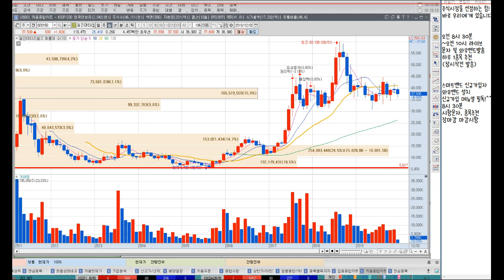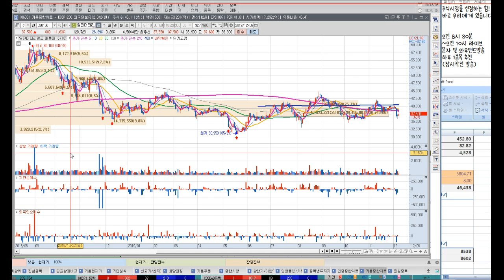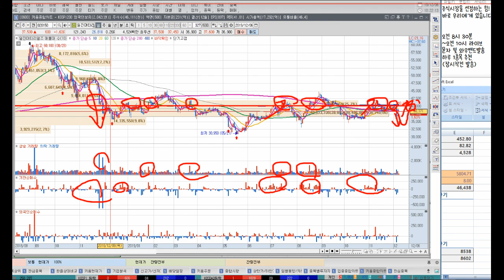일진머티리얼즈 2차전지 전기차 시장 확대, 2차전지 다시 주도주 될수 있을까?(feat. 기관의 꼼수) 이상로의 차트분석 & 주식공부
1. 일진머티리얼즈 2차전지 전기차 시장확대 수혜?
2. 바닥가격은 얼마쯤?